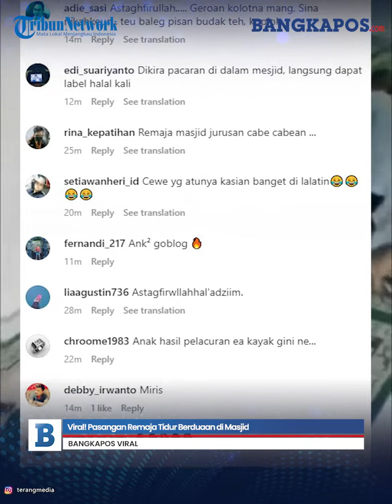Viral! Pasangan Remaja Tidur Berduaan di Masjid